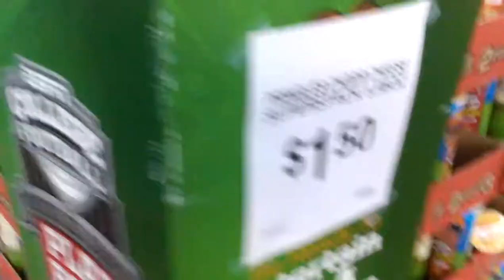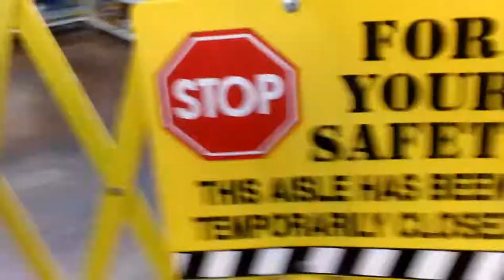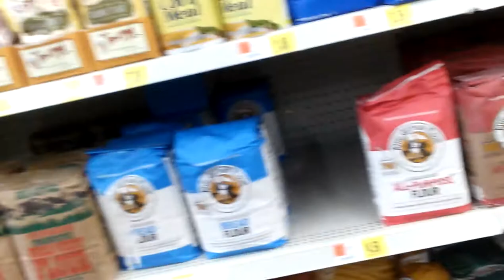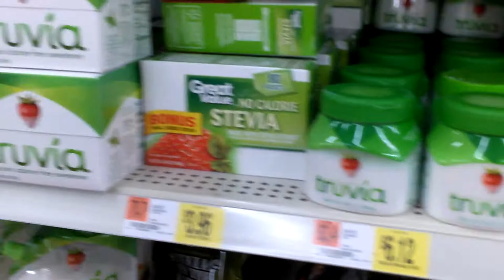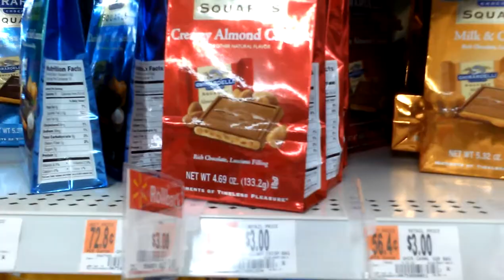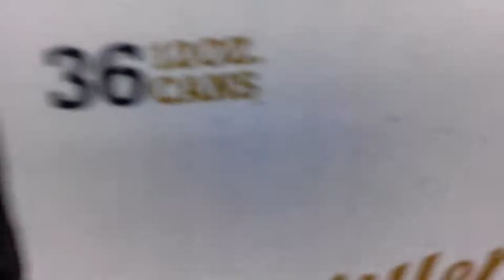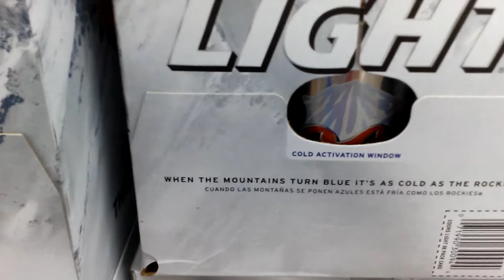Walmart II (Parte III)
Muito obrigado a todos que me acompanham.

Eh nóix, galera. Abração e Valeeeuu!!